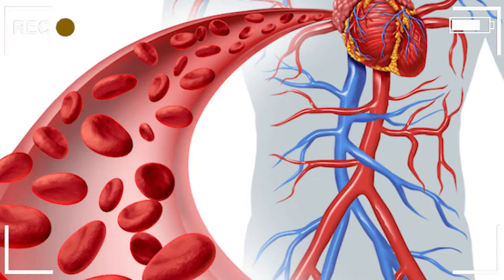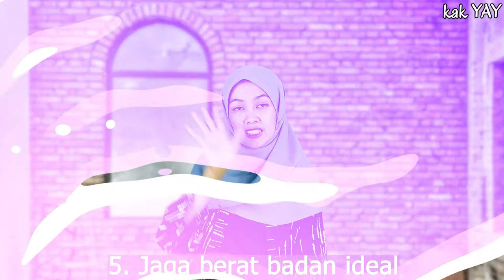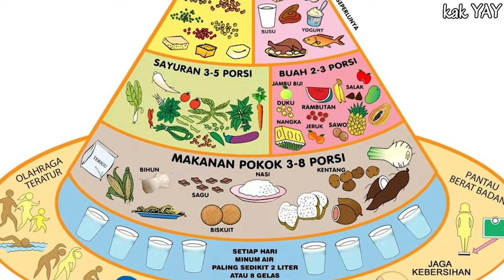CARA/TIPS AMPUH MELANCARKAN PEREDARAN DARAH TUBUH/JANTUNG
209.CARA/TIPS AMPUH MELANCARKAN PEREDARAN DARAH TUBUH/JANTUNG

health,
ilmu kesehatan,
Ilmu keperawatan
ilmu kedokteran,
channel kesehatan,
kesehatan tubuh,
healthy,
penyakit,
sakit,
health,
kedokteran,
dokter,
perawat,
keperawatan,
ilmu kesehatan,
ilmu kedokteran,
channel kesehatan,
kesehatan tubuh,
healthy,
penyakit,
sakit,
kesehatan mental,
sehat jasmani rohani,
edukasi kesehatan

sebutkan 3 pola perilaku yang dapat menyebabkan gangguan pada organ peredaran manusiaBreakout
bagian darah yang berbentuk cair tersusun atas protein air dan bahan organik disebutBreakout
menurut hendrik l blum faktor yang mempengaruhi derajat kesehatan masyarakat berjumlahBreakout
sebutkan dan jelaskan tiga gangguan pada organ peredaran darah keturunan+2,300
sebutkan dan jelaskan tiga gangguan pada organ peredaran darah non keturunan+1,100
aterosklirosis adalah salah gangguan organ peredaran darah yang disebabkan oleh pengerasan dinding arteri. hal tersebut bisa diakibatkan karena+750
perdarahan akibat kecelakaan atau luka di bagian luar atau dalam tubuh dan kekurangan produksi sel darah merah akibat tubuh kekurangan zat besi bisa mengakibatkan gangguan peredaran darah. +750
jantung dilindungi oleh selaput pembungkus jantung yang disebut+750
sebutkan dan jelaskan 3 gangguan pada organ peredaran darah keturunan+650
perdarahan akibat kecelakaan atau luka di bagian luar atau dalam tubuh dan kekurangan produksi sel darah merah akibat tubuh kekurangan zat besi bisa mengakibatkan gangguan peredaran darah+600
kancil memiliki jantung yang terdiri dari 4 ruang yaitu+600
pernyataan dibawah ini fungsi sistem sirkulasi darah pada manusia kecuali+600
sebutkan dan jelaskan 3 gangguan pada organ peredaran darah non keturunan+600
komponen terbesar yang menyusun plasma darah adalah+500
tulislah penyakit atau kelainan pada jantung+400
ruangan dalam jantung yang bertugas memompa darah ke paru-paru ditunjukkan oleh nomor+300
cara melancarkan sirkulasi darah adalah dengan+300
pak beni menderita sakit jantung. berikut ini saran yang paling tepat diberikan kepada pak beni adalah+300
serambi pada jantung disebut juga dengan+300
faktor yang dapat menyebabkan terjadinya gangguan peredaran darah manusia ditunjukkan oleh nomor+300
berilah contoh usaha yang dapat dilakukan untuk mencegah gangguan alat peredaran darah+250
jantung koroner merupakan salah satu gangguan peredaran darah manusia yang terjadi karena penyumbatan arteri koroner oleh .+250
berilah 4 contoh gangguan pada sistem peredaran darah manusia+250
bagian otot jantung yang paling tebal adalah+250

makanan yang bagus untuk jantung
makanan sehat untuk jantung
apa itu penyakit gagal jantung
makanan yang dilarang untuk penyakit jantung
kuku penyakit jantung
apakah penyakit jantung bisa sembuh
penyakit gagal jantung
ciri2 sakit jantung pada wanita
obat sakit jantung alami dari tumbuhan
obat sakit jantung di apotik
ciri ciri sakit jantung pada pria
rumah sakit jantung matraman
ciri ciri sakit jantung pada wanita
ciri sakit jantung pada wanita
kenapa jantung tiba tiba sakit
ciri jantung bermasalah
ciri jantung sehat
ciri jantung tidak sehat
ciri jantung
ciri jantung sihat
ciri ciri sakit jantung usia muda
ciri ciri ada penyakit jantung
ciri ciri bayi jantung bocor
ciri penyakit jantung lemah
ciri ciri jantung bengkak
ciri ciri penyakit jantung pada anak
ciri ciri penyakit jantung pada kuku
ciri ciri gejala serangan jantung
ciri penyakit jantung di usia muda
penyakit jantung
penyakit jantung apa obatnya
penyakit jantung menurut ustad danu
penyakit jantung koroner
penyakit jantung bawaan pada anak
penyakit jantung bawaan
penyakit jantung bawaan pada bayi
penyakit jantung tidak boleh divaksin
penyakit jantung animasi
penyakit jantung pada bayi
penyakit jantung sinetron
penyakit jantung chf
penyakit jantung ciri ciri
penyakit jantung bawaan webinar
sakit jantung 2
sakit jantung
sakit jantung 2 karaoke
sakit jantung sinetron
sakit jantung 2 harto tarigan
sakit jantung kambuh sinetron
sakit jantung dua
sakit jantung 1 lagu karo
sakit jantung dua karaoke
sakit jantung 2 gendang salih
sakit jantung boleh divaksin
sakit jantung 2 lagu karo
sakit jantung boleh minum kopi
sakit jantung 2 narta
makanan jantung sehat
makanan jantung pisang
makanan jantung
makanan jantung bengkak
makanan jantung koroner
makanan jantung lemah
makanan jantung berdebar
makanan jantung sihat
makanan jantung tersumbat
makanan untuk jantung tetap sehat
makanan baik untuk jantung
makanan yang baik untuk jantung
makanan untuk penderita jantung
makanan yg baik untuk jantung